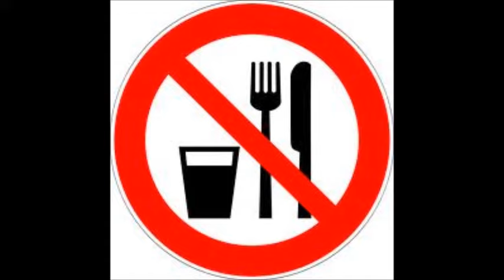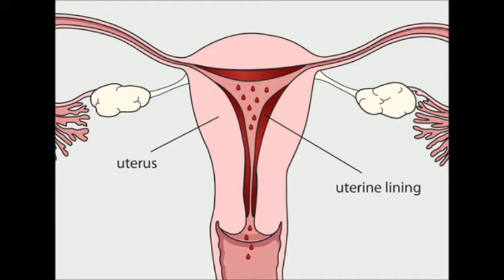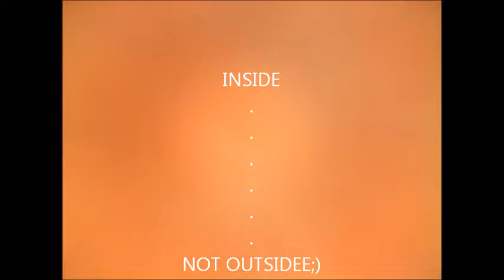ANOREXIA CONSECUENCES (easy to understand) SPREAD THE WORD!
SPREAD THE WORD! FOR A BETTER WORLD
together for a beutiful world is a new assocoation that uploads videos to youtube, teaching people about many things, about health, about, peace, about, how to not get traped in the tricky websites for you to do not get in danger!!!
-SPREAD THE WORD! (video)